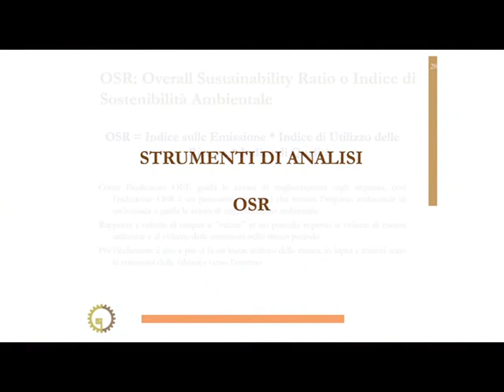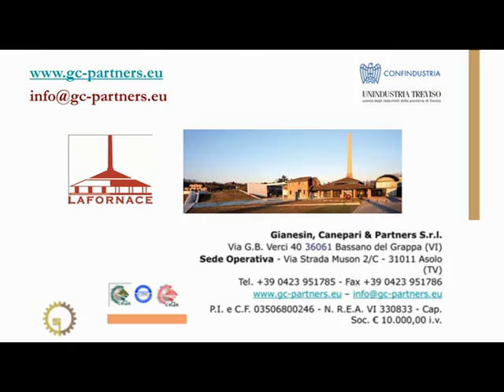Master Class Lean Organization